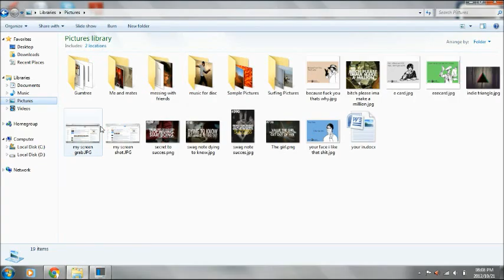How to take a screenshot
Taking a screenshot for your pc

How to save and open your screenshot.